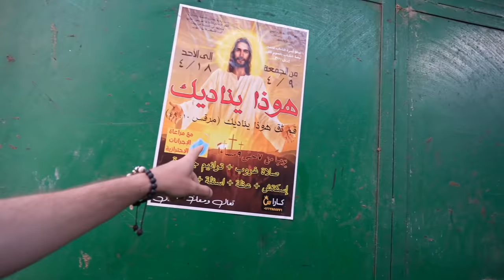LA CIUDAD DE LA BASURA: vidas entre desperdicios | Egipto 🗑🇪🇬